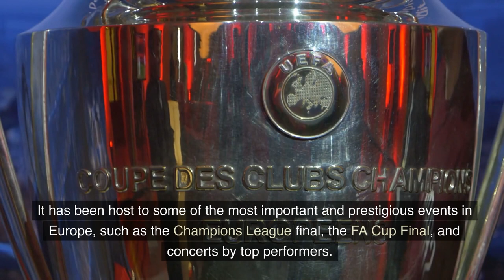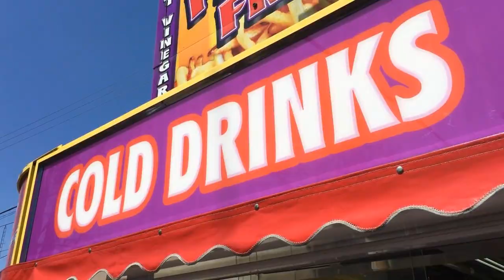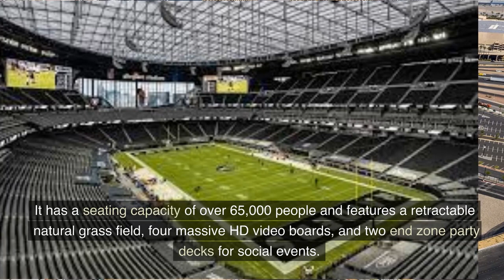Top 10 most expensive stadium in the world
Welcome to our latest video about the top 10 most expensive stadiums in the world! In this video, we will take you on a virtual tour of the most luxurious and extravagant sports arenas.  From state-of-the-art technology to architectural masterpieces, these stadiums are worth millions of dollars and are home to some of the most iconic sporting events across the globe.

we'll take you on a tour of the most expensive stadiums ever built, including their unique features, construction costs, and the teams that call them home. You'll get an inside look at the luxurious amenities, massive seating capacity, and incredible technology that makes these stadiums some of the best in the world.

Starting with the iconic Wembley Stadium in London, to the futuristic Mercedes-Benz Stadium in Atlanta, we will showcase the unique features and awe-inspiring architecture of each stadium on our list. From the cost of construction to the state-of-the-art facilities, you will discover everything you need to know about these incredible sporting venues.

Join us as we delve into the details of each stadium and explore the history and significance of these world-renowned landmarks. Whether you're a sports enthusiast, a stadium architecture aficionado, or just love to marvel at impressive feats of engineering, this video is a must-see!

And if you have any comments or questions, please leave them down below, and we'll get back to you as soon as possible.

So, sit back, relax, and get ready for an epic journey through the world's most expensive stadiums.